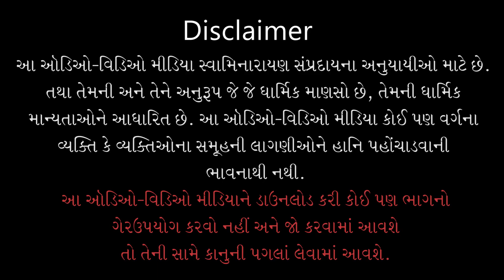Chandan Charchit Harikrushna Maharaj | ચંદન ચર્ચિત હરિકૃષ્ણ મહારાજ | 22 Jun 2021 | Vadtaldham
Track Name: Chandan Charchit Harikrushna Maharaj - Vadtaldham
Guj. Track Name: ચંદન ચર્ચિત હરિકૃષ્ણ મહારાજ - વડતાલધામ
Album Name: Chandan Vagha
Type: Kirtan
Category: Kirtan Darshan
Release Date: 22 Jun 2021

Playlist Name: Chandan Charchit Harikrushna Maharaj - Vadtaldham | ચંદન ચર્ચિત હરિકૃષ્ણ મહારાજ - વડતાલધામ | By Pu. Gyanjivandasji Swami - Kundaldham